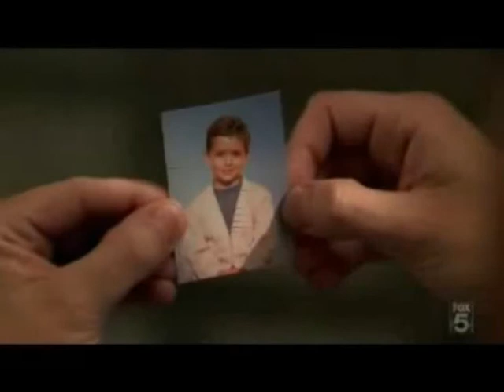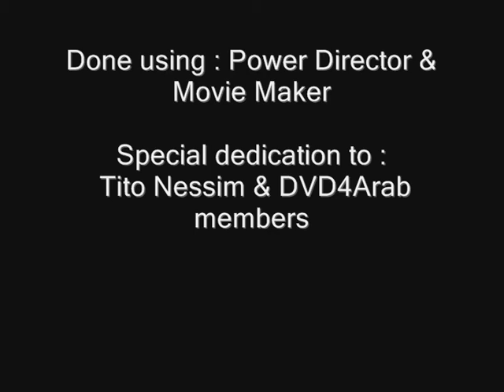Alex Mahone-Bring me to life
a clip for mahone with
"bring me to life" song